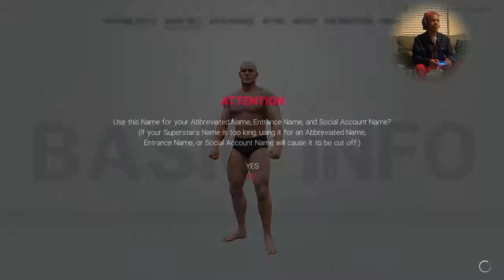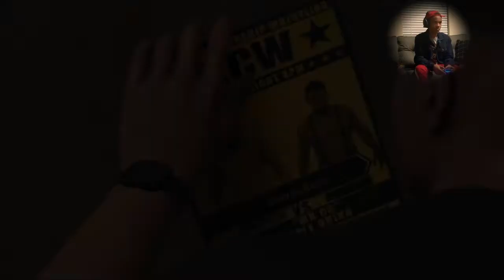The Creation Of Steven Ross| WWE 2K 19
I'm so proud to finally release my first video. I hope everyone enjoys!